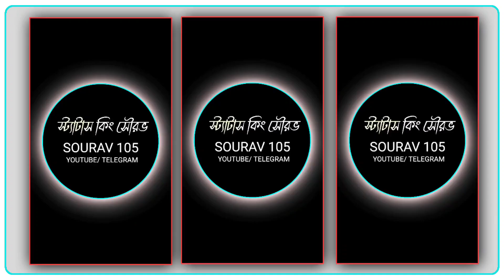Tomai Pelam vago Gune SunoGo Rajkona Bengali romantic lyrics status Editing ❤️🌿Alight Motion Status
Tomai Pelam vago Gune SunoGo Rajkona Bengali romantic lyrics status Editing ❤️🌿Alight Motion Status alight motion XML Status

💢 ɴᴏᴛᴇ:

sᴏᴍᴇ ɪᴍᴀɢᴇs, ᴍᴜsɪᴄs, ᴠɪᴅᴇᴏs, ɢʀᴀᴘʜɪᴄs, ᴀʀᴇ sʜᴏᴡɴ ɪɴ ᴛʜɪs ᴠɪᴅᴇᴏ ᴍᴀʏ ʙᴇ ᴄᴏᴘʏʀɪɢʜᴛᴇᴅ ᴛᴏ ʀᴇsᴘᴇᴄᴛᴇᴅ ᴏᴡɴᴇʀs, ɴᴏᴛ ᴍɪɴᴇ.

 💢 ᴅɪsᴄʟᴀɪᴍᴇʀ:

ᴛʜɪs ᴄʜᴀɴɴᴇʟ ᴅᴏᴇs ɴᴏᴛ ᴘʀᴏᴍᴏᴛᴇ ᴏʀ ᴇɴᴄᴏᴜʀᴀɢᴇ ᴀɴʏ ɪʟʟᴇɢᴀʟ ᴀᴄᴛɪᴠɪᴛɪᴇs, ᴀʟʟ ᴄᴏɴᴛᴇɴᴛs ᴘʀᴏᴠɪᴅᴇᴅ ʙʏ ᴛʜɪs ᴄʜᴀɴɴᴇʟ ɪs ᴍᴇᴀɴᴛ ғᴏʀ ᴇɴᴛᴇʀᴛᴀɪɴᴍᴇɴᴛ ᴘᴜʀᴘᴏsᴇ ᴏɴʟʏ.

☛ ꜰᴏʟʟᴏᴡ ғᴏʀ ᴍᴏʀᴇ 🙏🏻 :-

⭕ ALIGHT MOTION STATUS EDITING LINK :

XML : No ❌